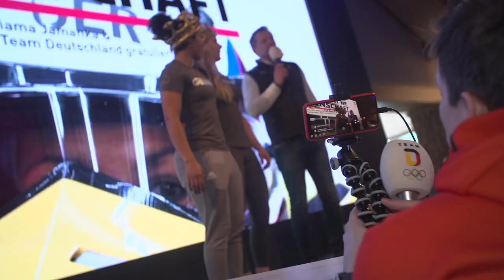Zweierbob-Gold: Olympiasiegerinnen Mariama Jamanka und Lisa Buckwitz Empfang im Deutschen Haus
Empfang der Olympiasiegerinnen Mariama Jamanka und Lisa Buckwitz nach ihrem Sieg im Zweier-Bob sowie vom Hessen-Abend im Deutschen Haus.